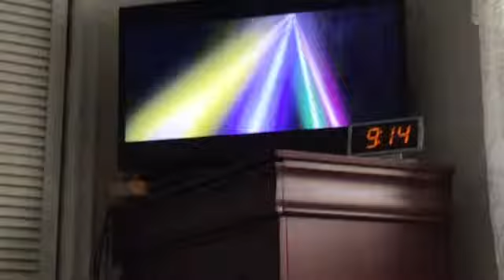Trolls (2016) Fireworks